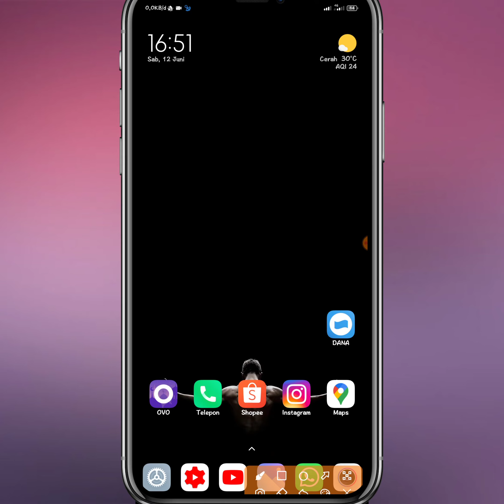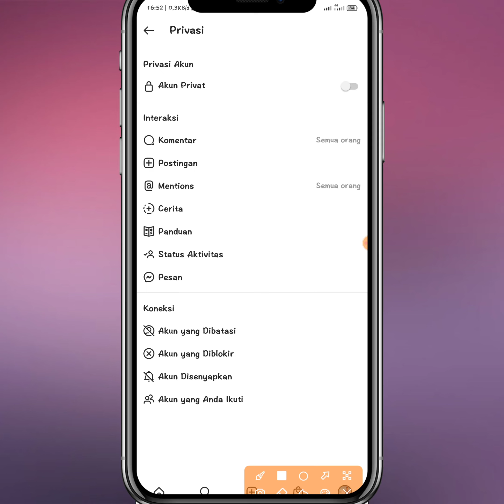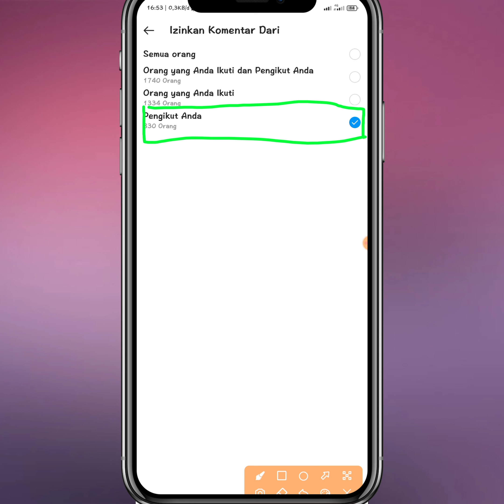Cara Setting Komentar Instagram // Hanya follower kita Yang bisa Komentar...❗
cara setting komentar instagram
komentar instagram hanya pengikut akun kita